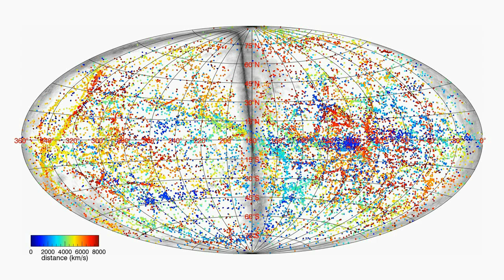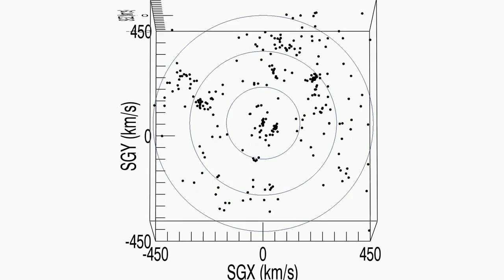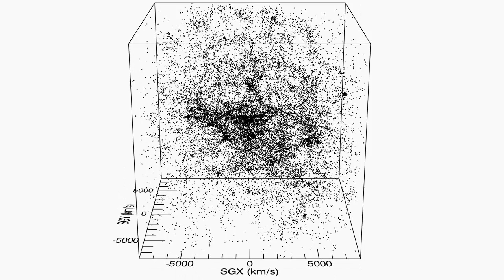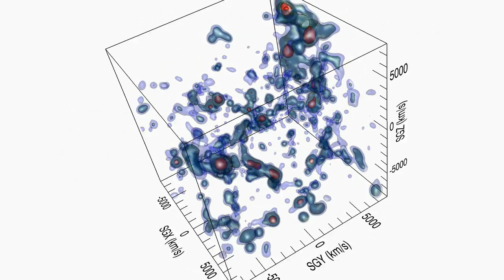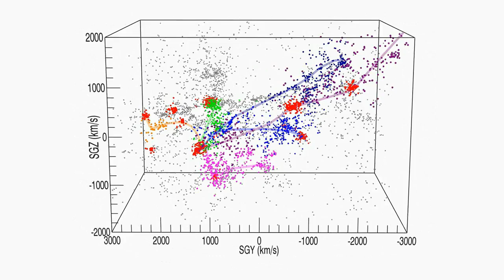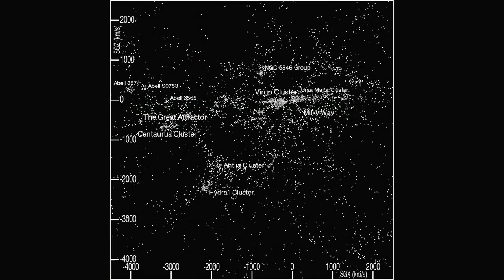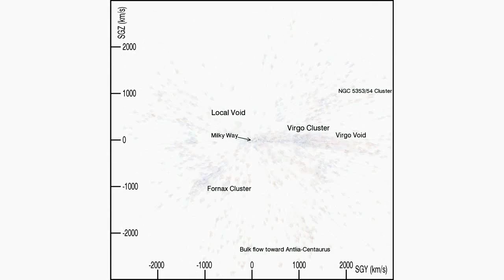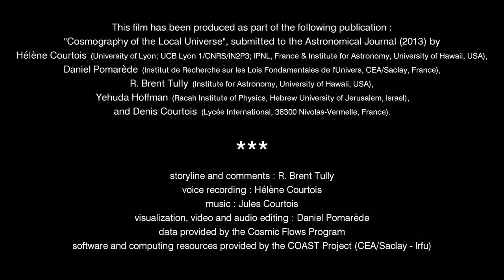Video 2 - Cosmographie de l'Univers Local (HD-Francais)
Version en français - Site d'origine pour sous-titres en différentes langues, visualisation en haute résolution et downloads en HD sous plusieurs formats

Cosmographie de l'Univers Local publiee dans  The Astronomical Journal, 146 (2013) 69
Par Hélène Courtois, Daniel Pomarede, Brent Tully, Yehuda Hoffman et Denis Courtois.